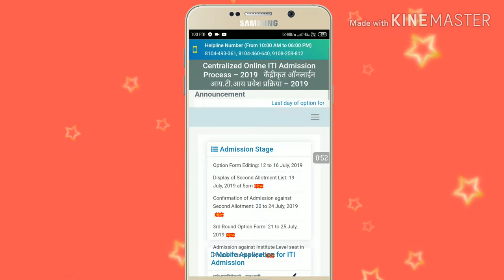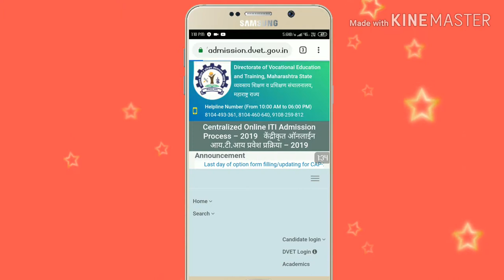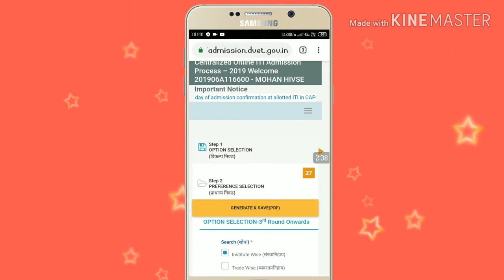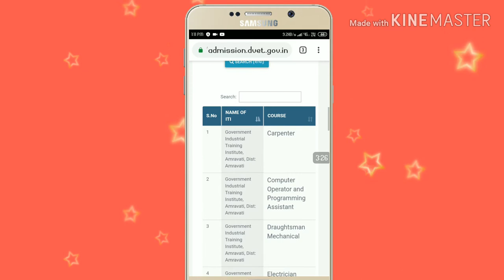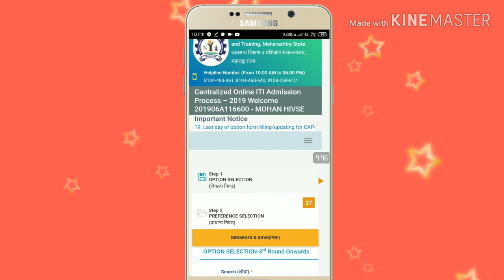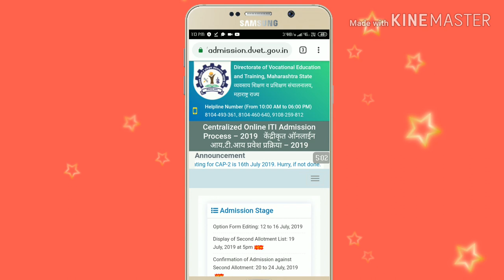How To Fill ITI Trade Option Form । ITI मे OptionForm भरे Mobile से Free मे 😎💥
Hey Guys
Fill ITI Trade Option Form । ITI मे OptionForm भरे Mobile से Free मे 😎💥
Aaj ke is video me mai apko bataunga iti ka option form aap ko mobile se free me kis tarikhe se bharana padata hai . Agr apne 2019 me iti krne ka socha hai or form bar diya hai to apke first list ,second list ka option form kab bharana hai konsi date me list lagagi saari jankari is video me hai video ko last tak jarur dekhe
.Jai Hind .

◆ Answer

1) How To Fill ITI Trade Option Form